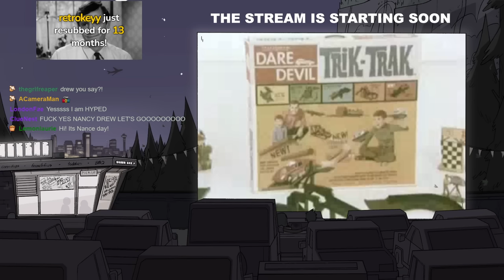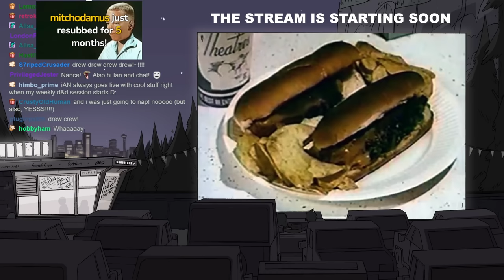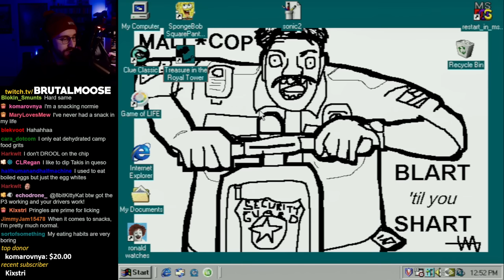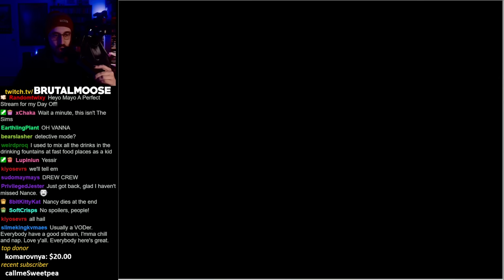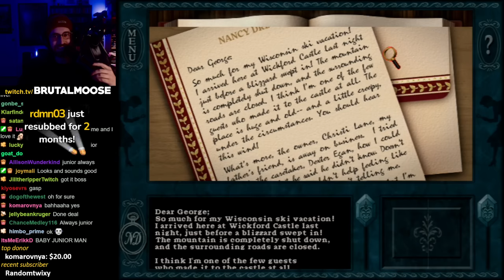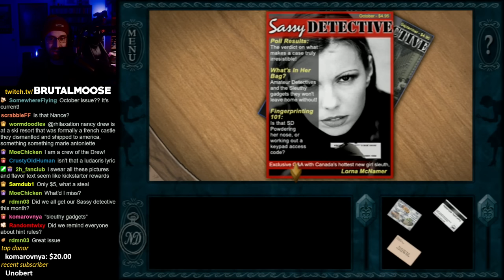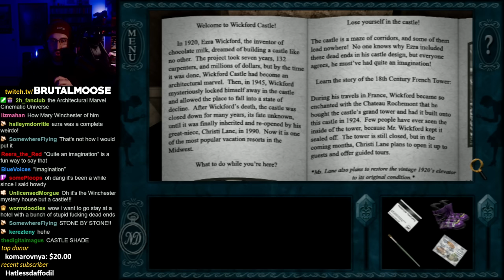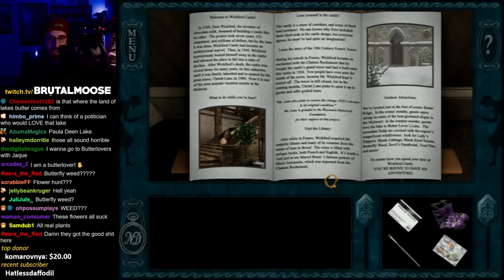Nancy Drew: Treasure in the Royal Tower | PART 1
recorded live on 10.9.23
▼Stream Guide▼
0:00 StartUp
5:35 Stream Start
14:41 Nancy Drew: Treasure in the Royal Tower